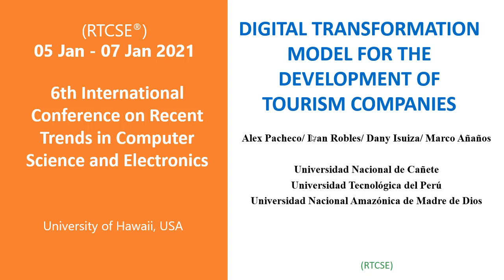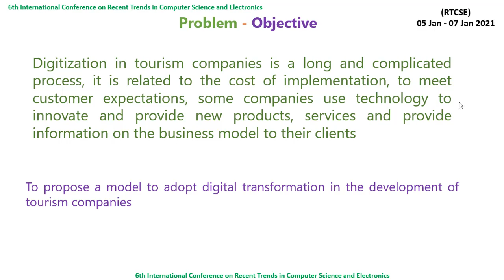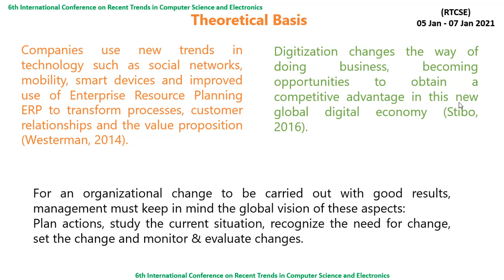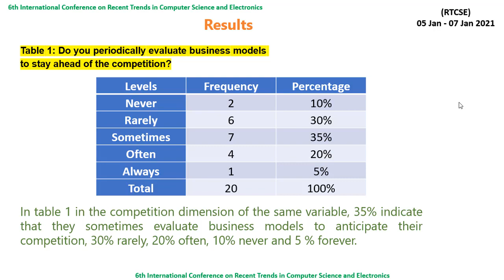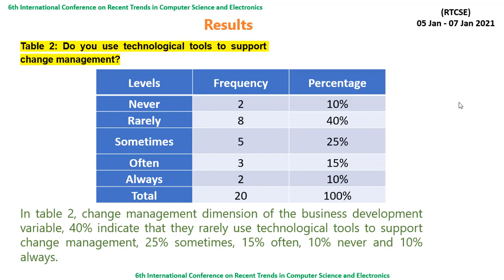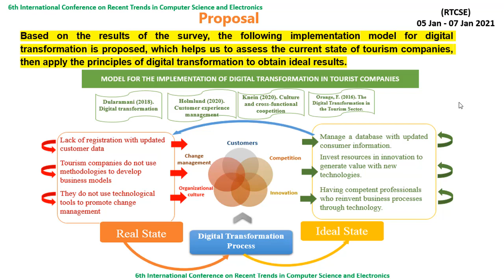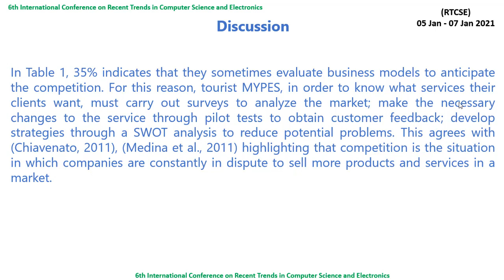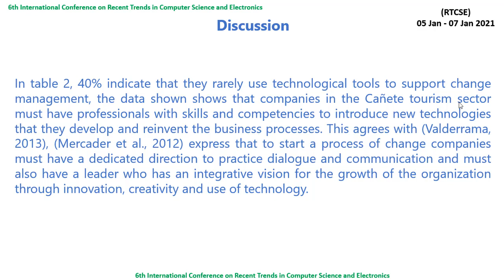RTCSE'2021 Paper Id 71 Presentation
Contributors:
Alex Abelardo Pacheco Pumaleque,
Ivan Robles Fernandez, Dany
Dorian Isuiza Perez, Marco Antonio Añaños Bedriñana